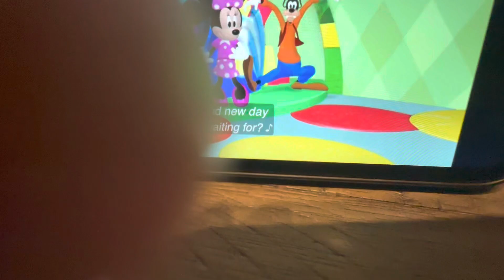December 19, 2022